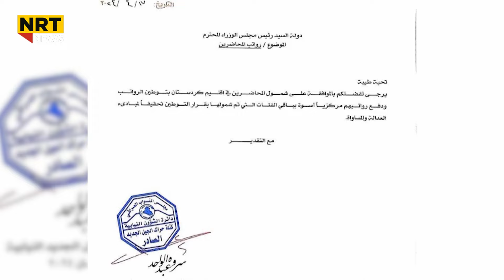هەواڵی خۆش لە بەغداوە بۆ مامۆستایانی وانەبێژ